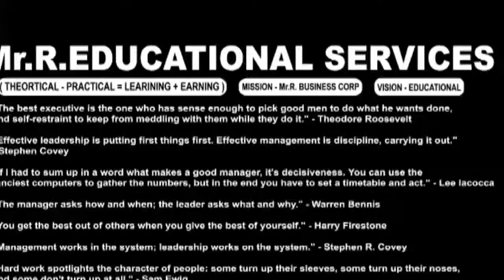Mr.R EDUCATIONAL SERVICES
Admission
Placement
Project work